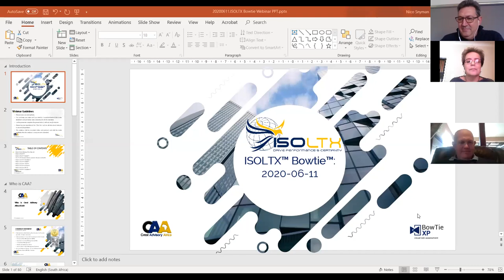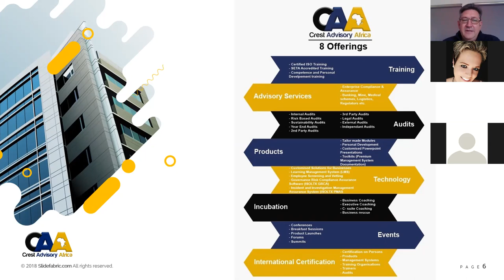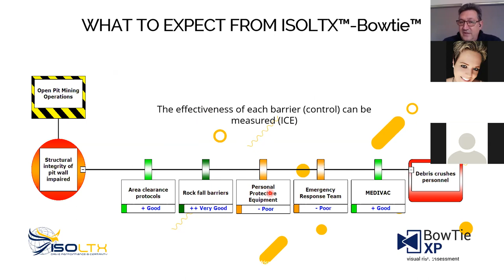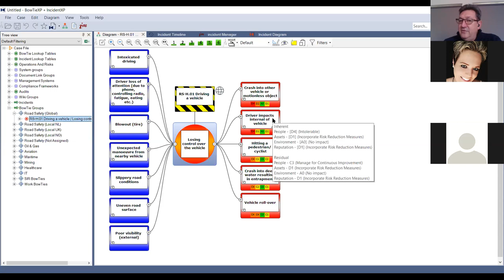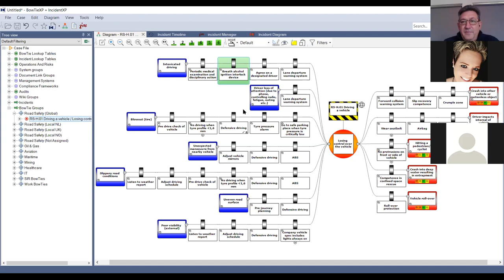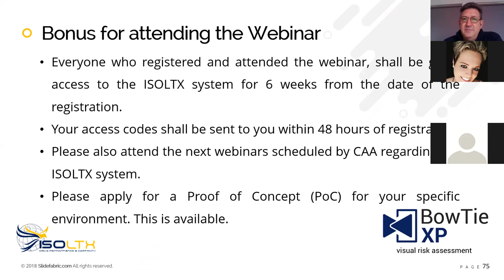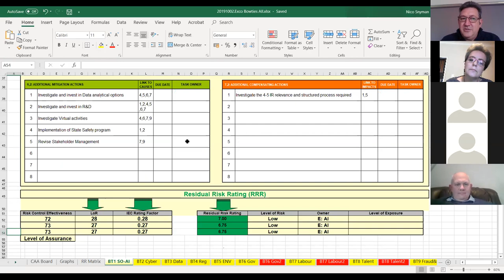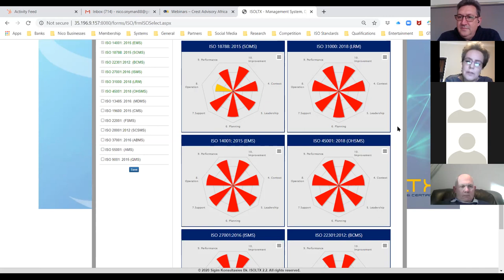Software Bowtie Risk Assessments (2020/06/11)